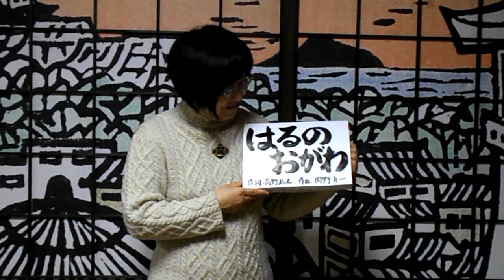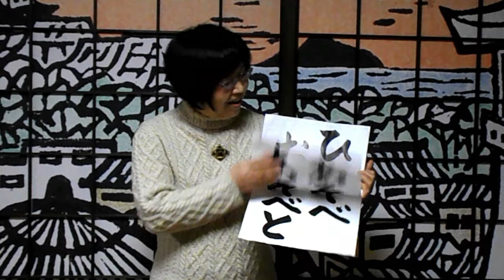「春の小川」大きな歌詞カード どこでも歌える kimie gangi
文部省唱歌、現在小学３年生音楽共通教材のこの曲は、春の歌として幼稚園や保育所などでもよく歌われています。
大きな文字の歌詞カードを使うことで、みんなが顔をあげ、一体になって歌うことができます。
歌詞カードの作り方動画は現在作成中です。